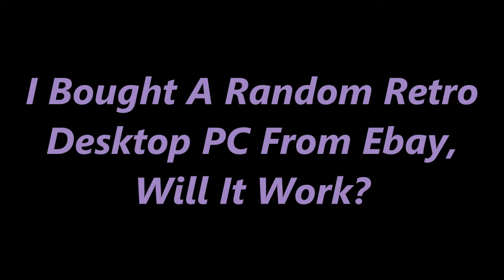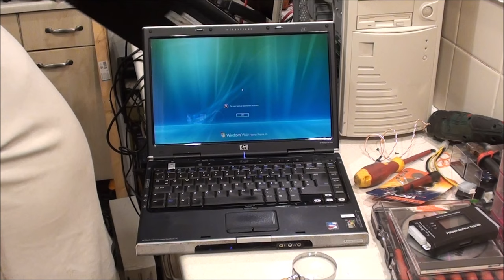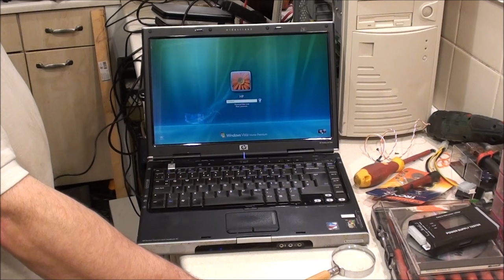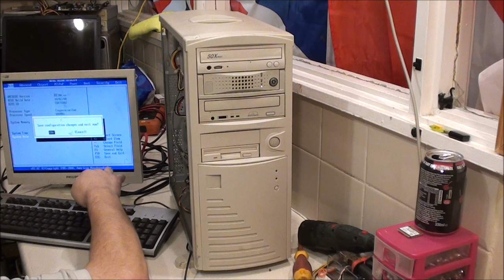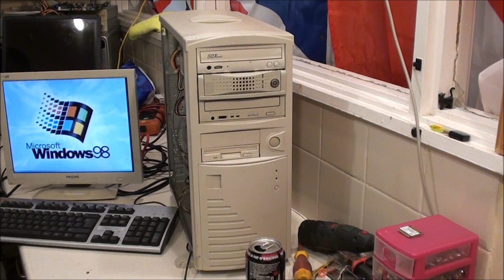I Bought A Random Retro PC From Ebay. Bargain? Will It Work? Laptop Haul Number 2.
I put an offer in on this machine purely at random and it was accepted. But did I get a bargain? I also Got Some More Laptops.